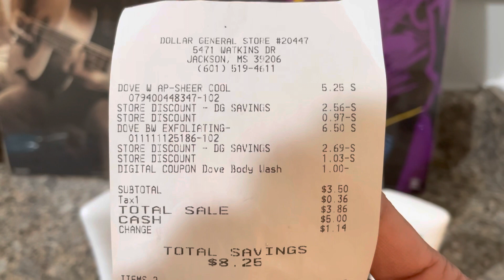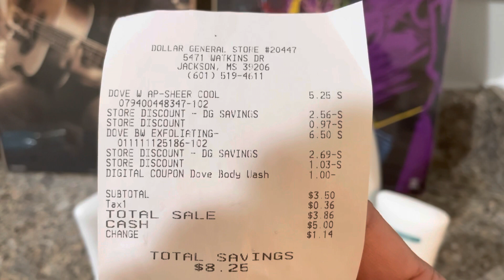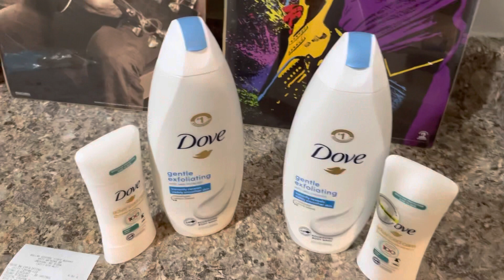DOLLAR GENERAL DOVE DEAL | SUNDAY ONLY | $3.50 Oop | ALL DIGITAL 😱😱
Today only at Dollar General you can get really cheap Dove products using all digital coupons. Hurry now before stores close.

Small business HIGHLIGHT 🌟🌟:
DRIP AND CULTURE COFFEE
Follow on INSTAGRAM @dripandculture

Do you have FETCH? Download the Fetch rewards app and get points for the things you already buy.

Join my Ibotta team: twikqca